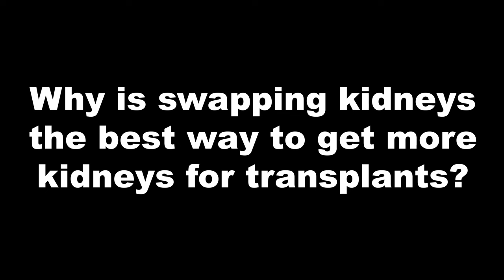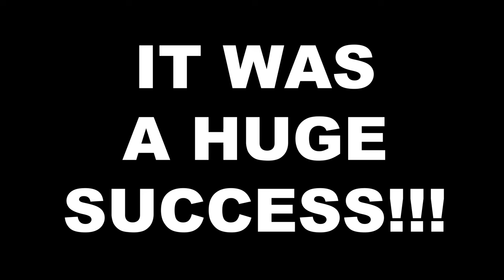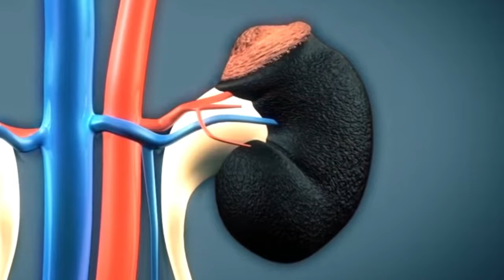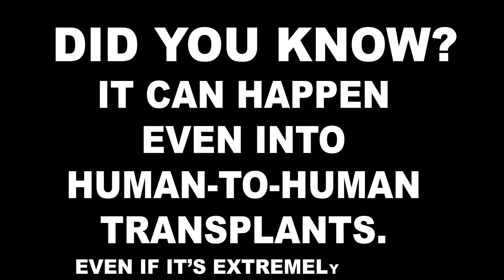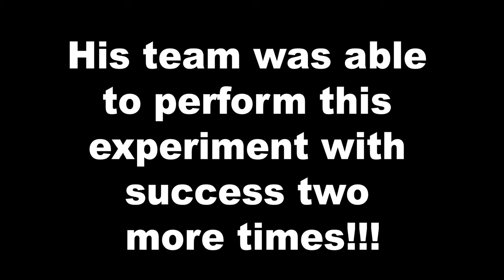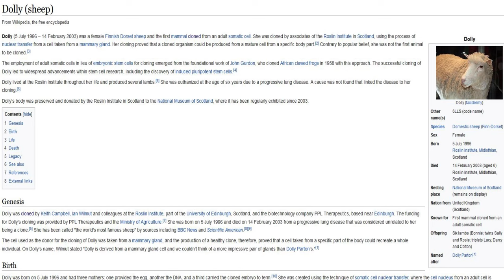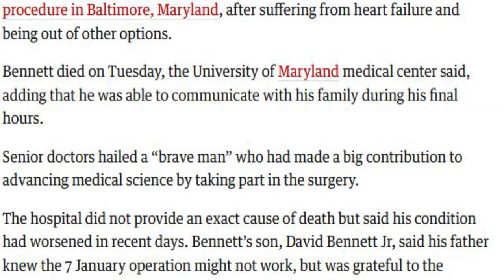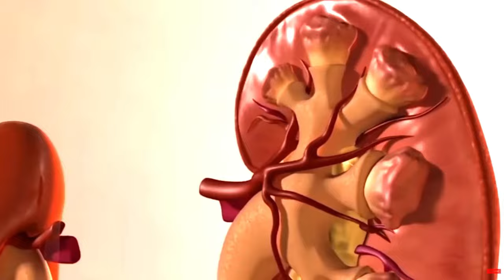This Breakthrough Is Getting People Out of Dialysis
There are 3 ways to get out of dialysis ALL kidney disease patients should know about.
Today's video is all about hope.
Hope for those in need of a kidney transplant and hope for people in dialysis.
Today I want to share with you guys, 3 reasons why the wait for a kidney may be finally over.
Let's start with a huge step forward in the world of kidney transplant.
This just made the headlines.
All these people just got their lives back in an epic, never seen before, life-saving procedure.

Timestamps:
Intro - 0:00
3 ways to get out of dialysis ALL kidney disease patients should know about - 0:18
A huge step forward in the world of kidney transplant - 0:38
Why is swapping kidneys with strangers the best way to get more kidneys for transplants? - 2:55
Animal to human xenotransplantation - 4:12
This girl was able to avoid dialysis for 4 years with a natural remedy - 10:11